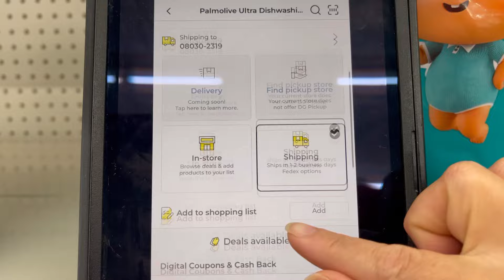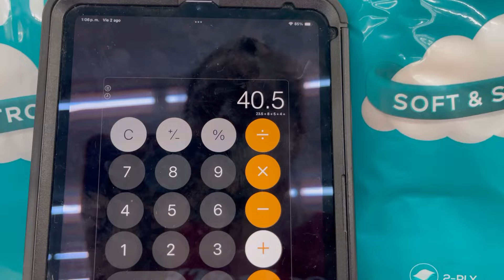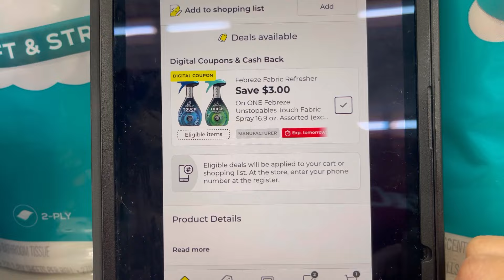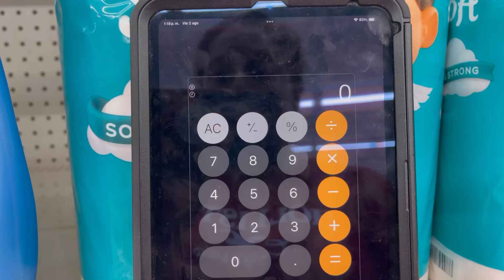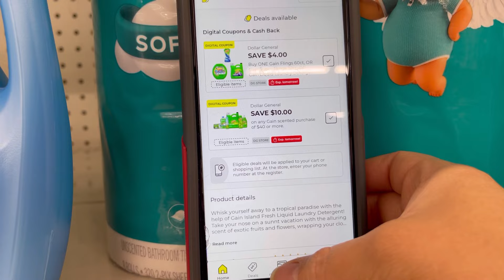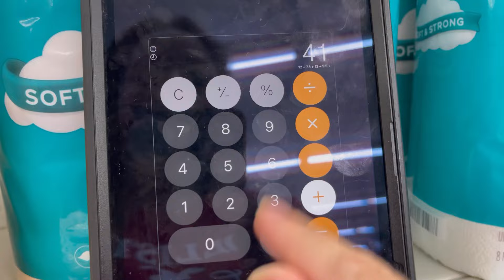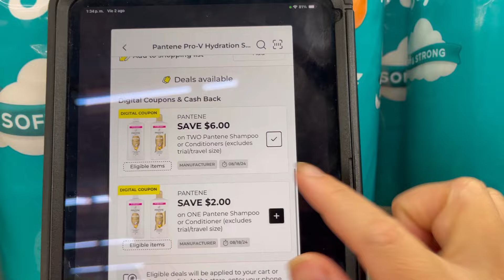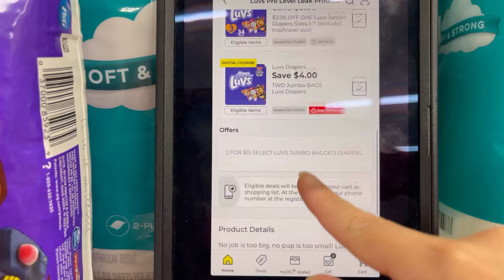🆘🔥 COMPRAS PARA MAÑANA **DOLLAR GENERAL**🔥🆘apagar poquito‼️8/03/2024